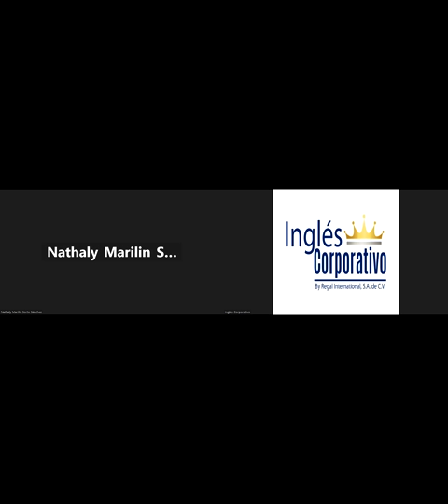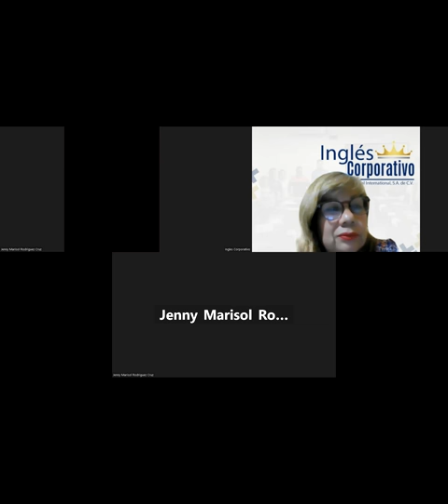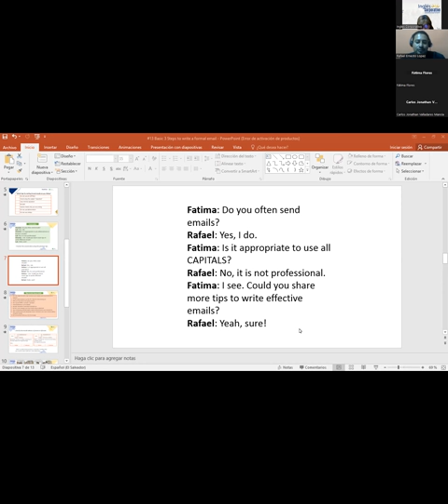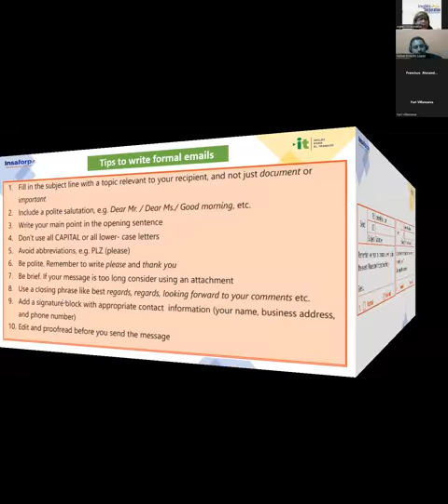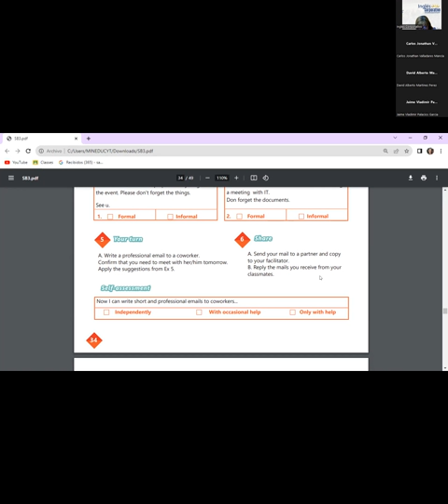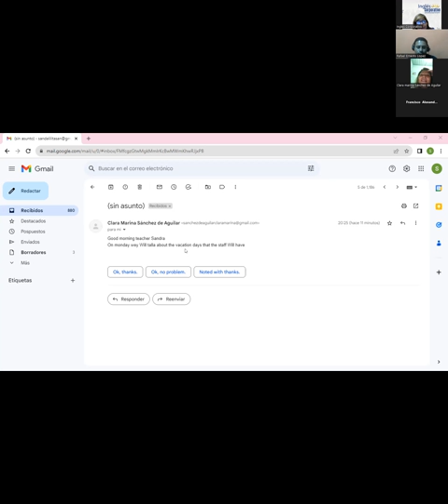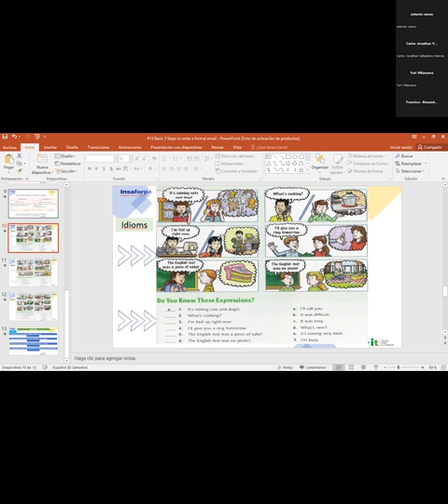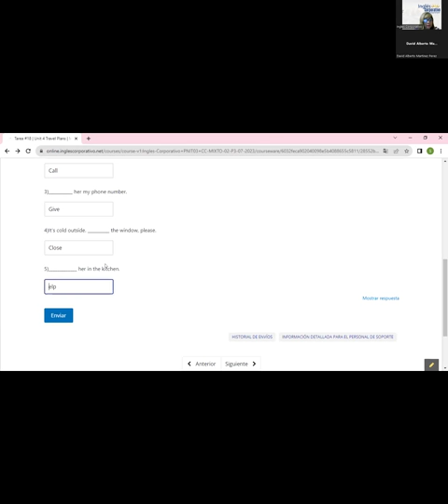Sesión 13-28-07-2023-29750-8048-0115/2023-Sánchez-Steps to Write a Formal Email